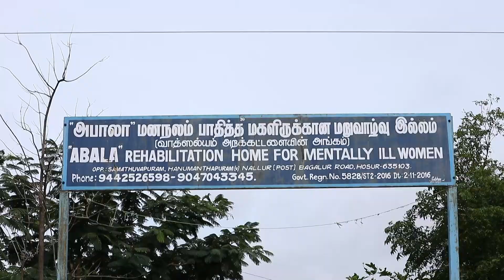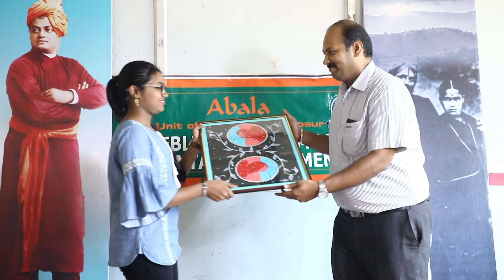Hope World by Nihaarika Gopinath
1M1B Future Leader Nihaarika’s project, ‘HOPE WORLD’ aims to empower underprivileged women in rehabilitation centers and rural communities through skills and livelihood training. She aims to give these women a financially secure future that benefits them and their families.
Through the project Nihaarika is teaching arts and crafts like making cloth bags, jute bottle holders, art paintings.  She is also working with young girls and women in villages who are not encouraged to go for higher education. She teaches them professional stitching.
Nihaarika is a student delegate at the 1M1B Activate Impact Summit at the United Nations New York on 4 Dec 2019